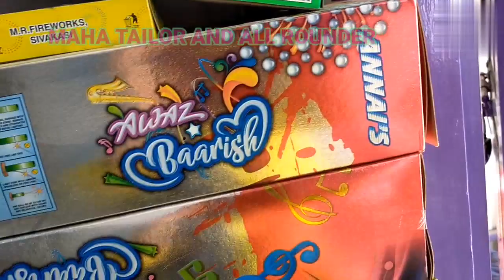DIML/சம்மந்த சாப்பாடு/கறி விருந்து/. தீபாவளிக்கு வெடி vlog in tamil. 💙💙💙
ALL TIME BUSY.
Day in my life vlog in tamil.

comment your answer and feedback.